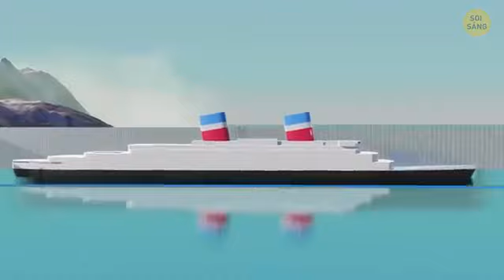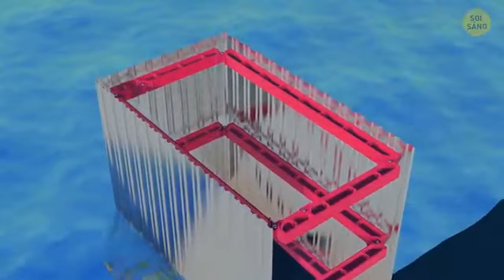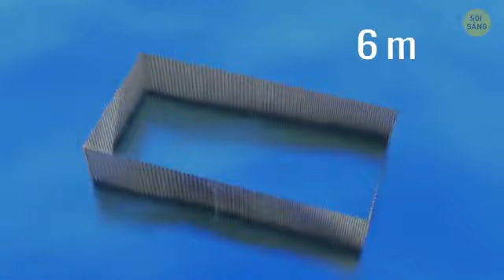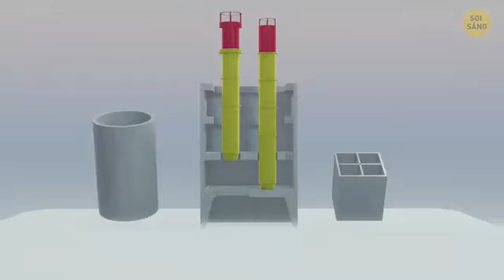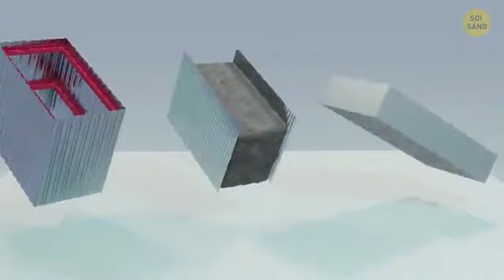Người Ta Xây Các Cây Cầu Khi Có Nước Xung Quanh Như Thế Nào_360p.mp4